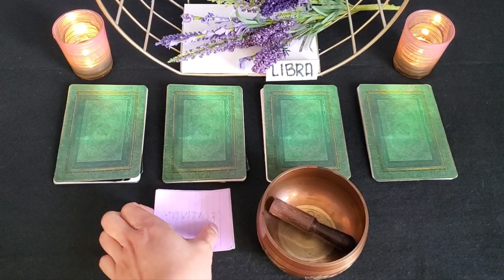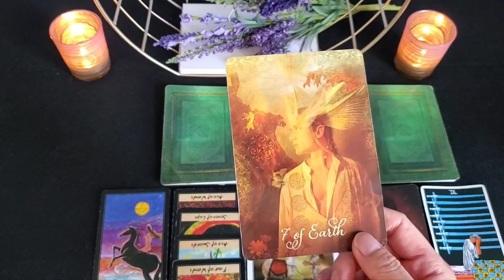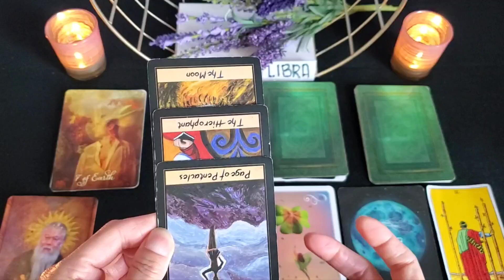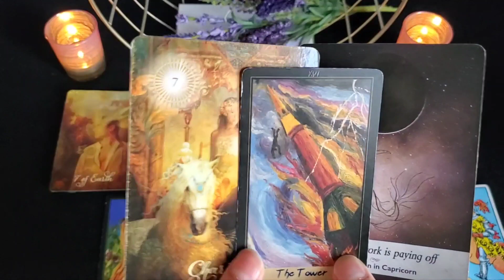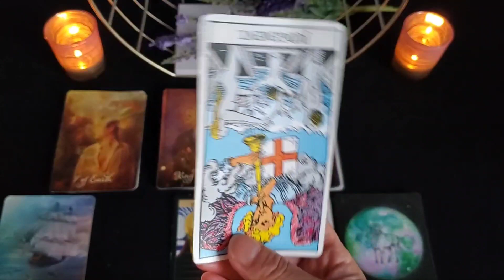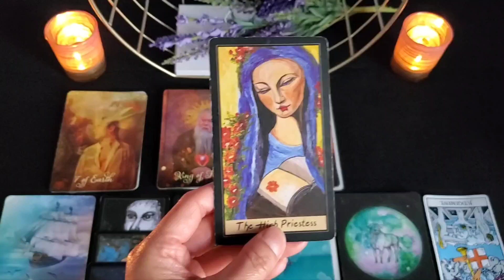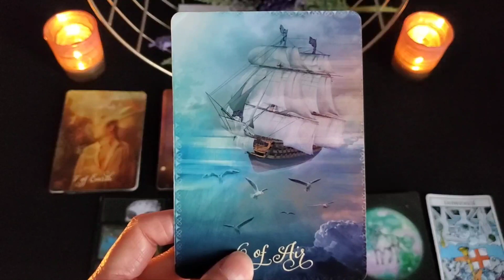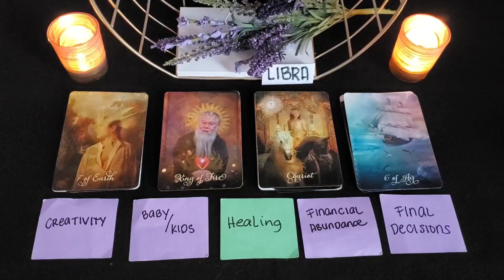🌟 LIBRA: MONEY, JOB AND LIFE READING- MAY 2023 🌟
Hi everyone! My name is Grace. I am an intuitive tarot reader and a Reiki practitioner. Hoping that my channel will serve as a light in your soul journey. Thank you very much for all your support and love ❤️ Sending you all with lots of love and light ❤️